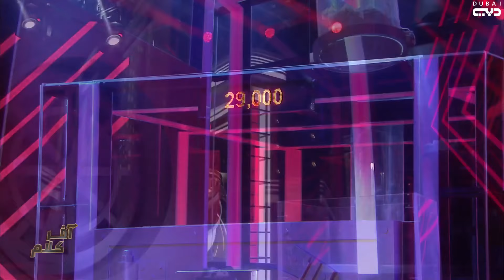آخر كلام | الحلقة 05